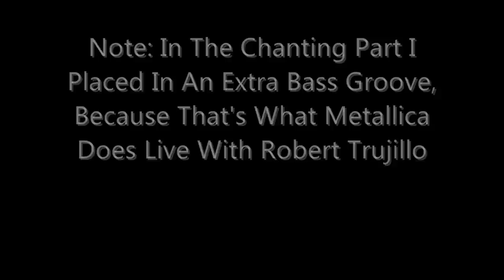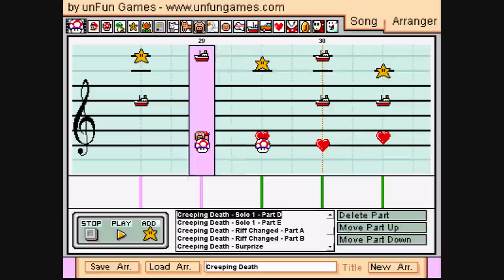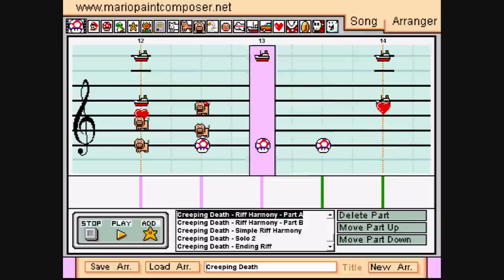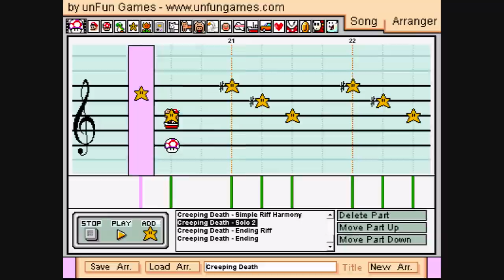Metallica: Creeping Death - Mario Paint Composer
Artist: Metallica
Song: Creeping Death
Written By: James Hetfield, Lars Ulrich, Kirk Hammett, Cliff Burton
Genre: Metal
Album: Ride The Lightning
Year: 1984
Program: Mario Paint Composer
Soundfont: Hard Rock
Mario Paint Video #11